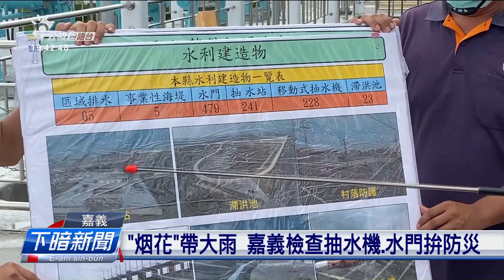「烟花」挾帶大雨 嘉義檢查抽水機、水門拚防災 | 每日新聞的部分 | 台語台新聞 | 20210722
預防中度風颱烟花帶來災害，嘉義縣政府今仔日特別針對一寡較會淹水的鄉鎮，檢查抽水站、水門佮滯洪池。